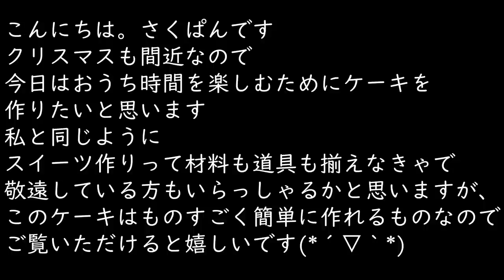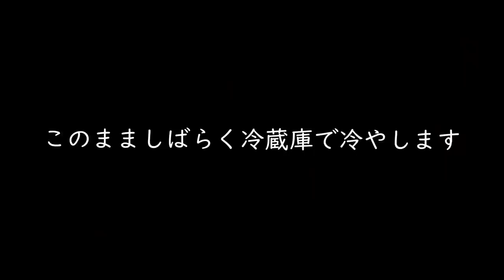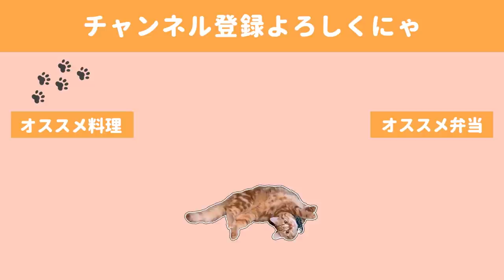【炊飯器ケーキ】混ぜて炊くだけのふんわりチーズケーキ／クリスマスはおうちカフェ／猫バス【チーズケーキ】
作業工程こそ素人感満載ですが、
出来上がりのこのチーズケーキ、お上品で優しい味がしてすごくすごく美味しかったです。
クリスマス風にイチゴやホイップクリームを飾るのも良さそうです。
さて、今日はクリスマスイブですね。
何食べようかなぁ・・・
ドミノピザかピザハットかピザーラで迷ってます🤔(要はピザが食べたい）

分量をまとめました
・卵　2個
・砂糖　70g

◇BGM◇
DOVA-SYNDROME様

◇ending
Tegallalang owlquesta様